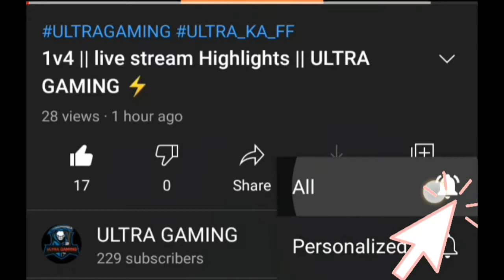PLAYING NEW MODE || ULTRA GAMING ⚡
⚡ 2nd channel⚡

→CREDITS←

NEFFEX
NCS

⚠️NOTE ⚠️

🏷️🏷️TAGS🏷️🏷️

1.Garena Free Fire Indonesia Live
2.Garena Free Fire Brazil Live
3.Garena Free Fire Brasil Live
4.Garena Free Fire India Live
5.Garena Free Fire Singapore Live
6.Garena Free Fire Thailand Live